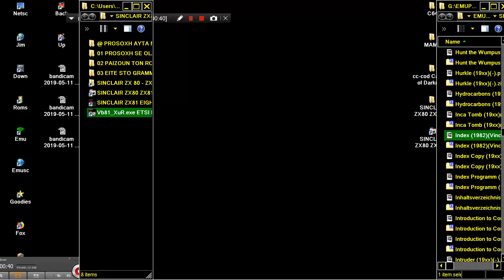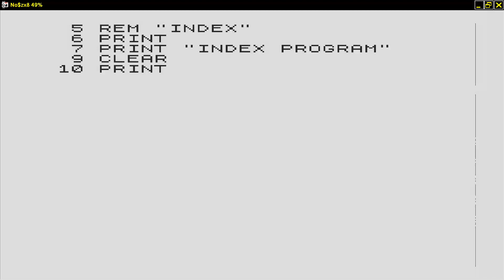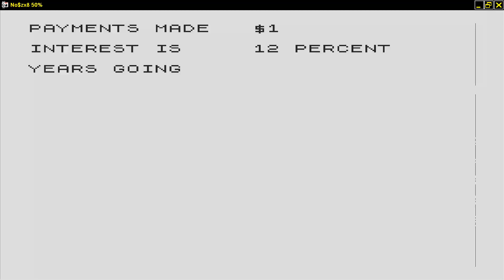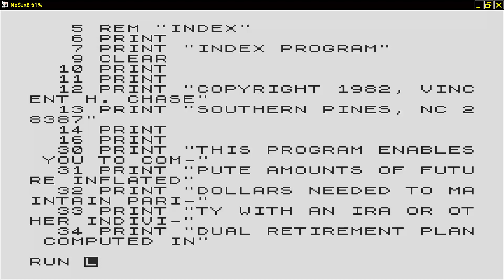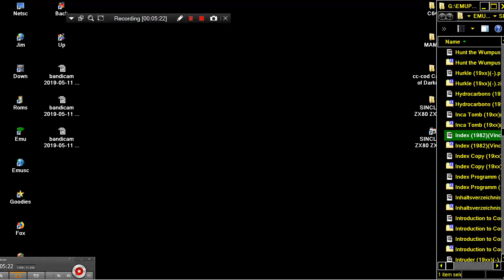Index 1982Vincent H Chase SINCLAIR ZX80 ZX 80 ZX81 ZX 81 Science of Cambridge Ltd